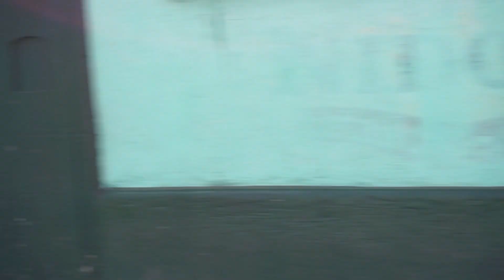NICARAGUA // SevenDays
If you want any info on the clothes, or us for that matter, just ask :)
But keep in mind, that you need to connect your Google + to your Yt account. We can't answer you if you don't :/